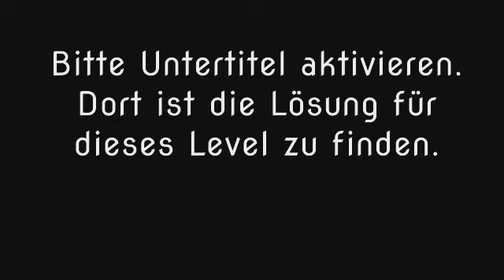Wort Guru - Level 1001 (UPDATE: Februar 2019) - Lösung (Immer aktuell!)